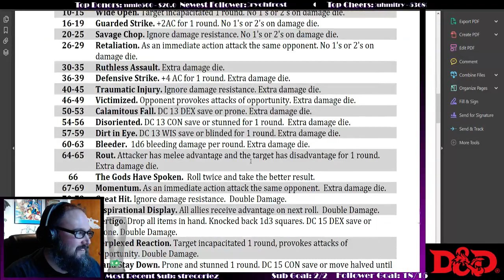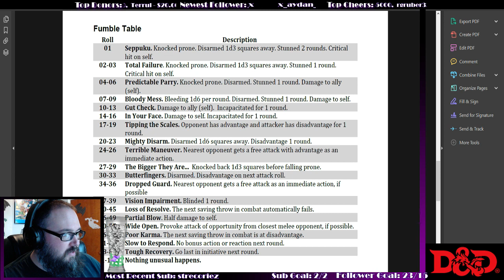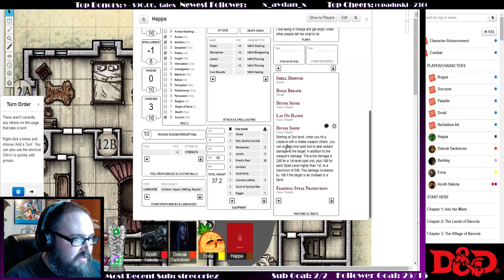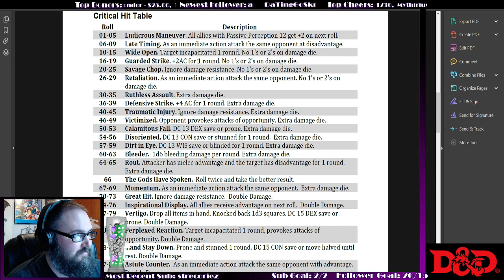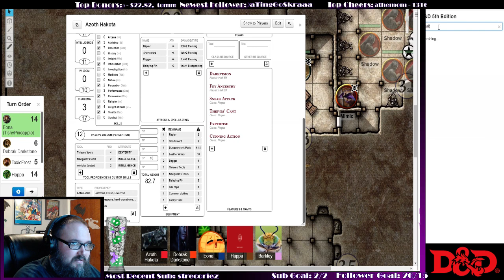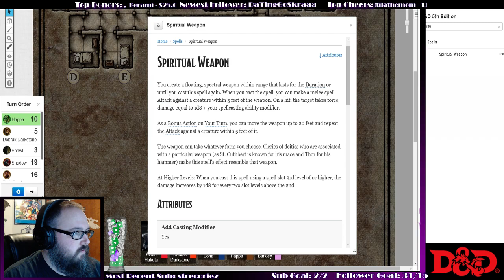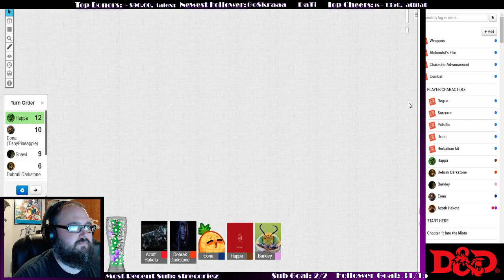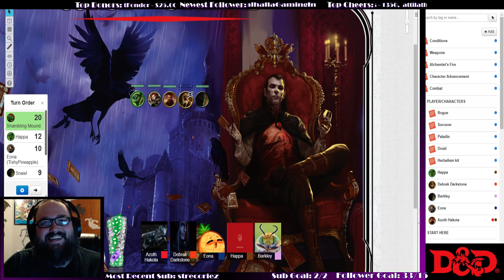Curse of Strahd Part 1 - Death House | DnD 5E